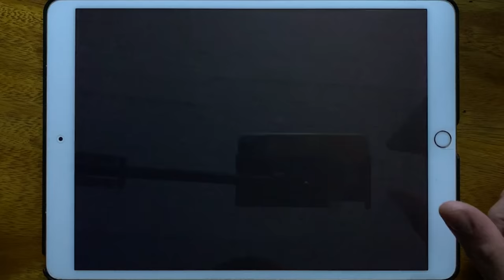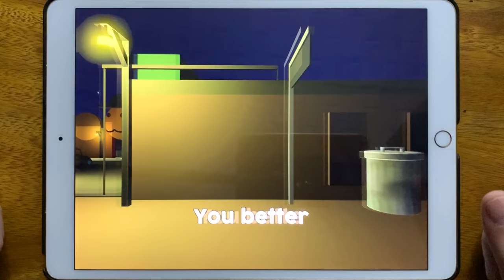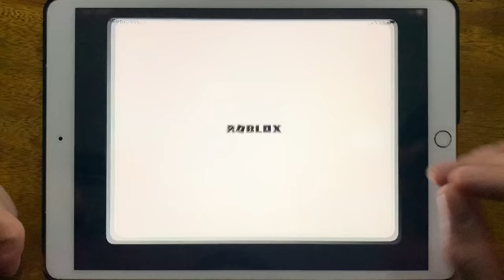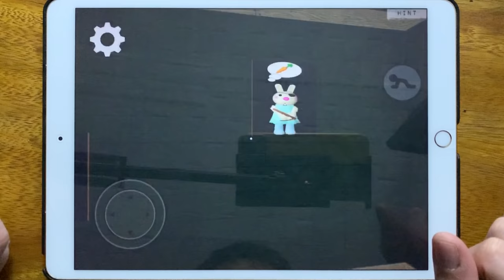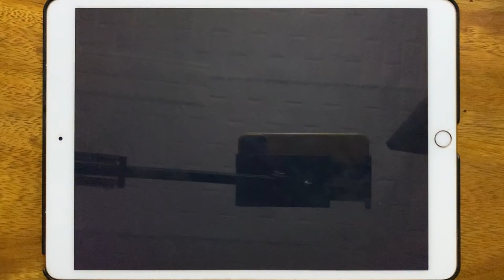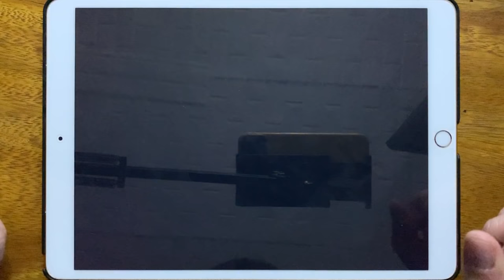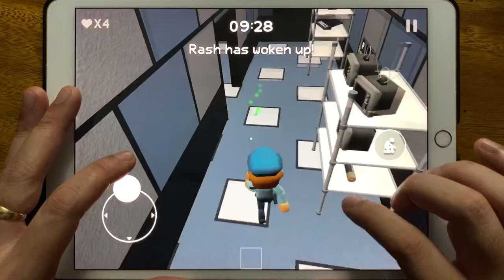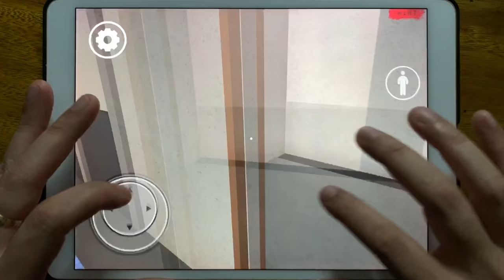Piggy Chapter 7, Piggy Chapter 8, Roblox Piggy Book 2 Chapter 3, Piggy Chapter 1, Piggy Siren Head..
Piggy Chapter 7, Piggy Chapter 8, Roblox Piggy Book 2 Chapter 3, Piggy Chapter 1, Piggy Siren Head Mod, Piggy is Santa, Piggy Book 2 Chapter 1, Torcher Chapter 11